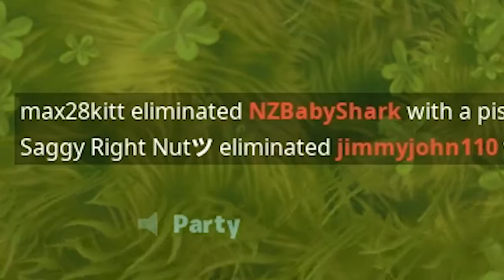LazarBeam! Hiding Inside RESPAWN VANS (100_ success)